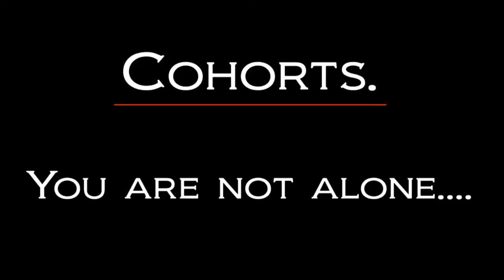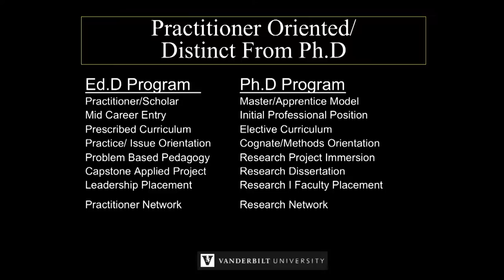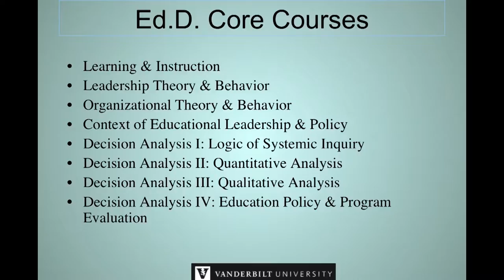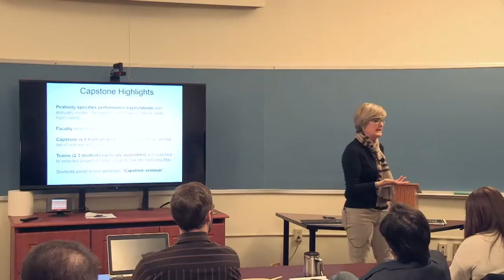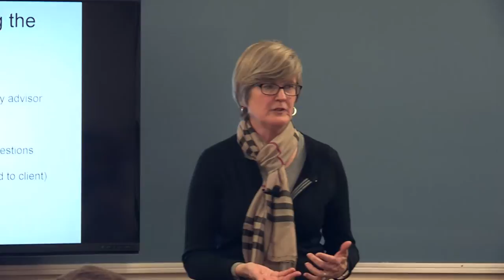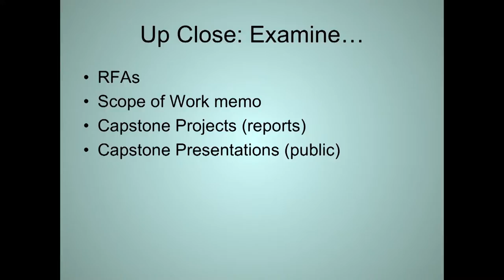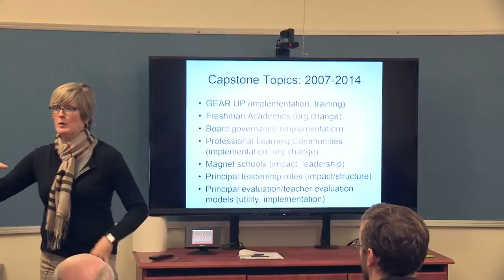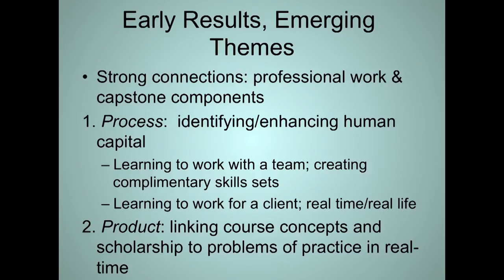Vanderbilt EdD Program Overview